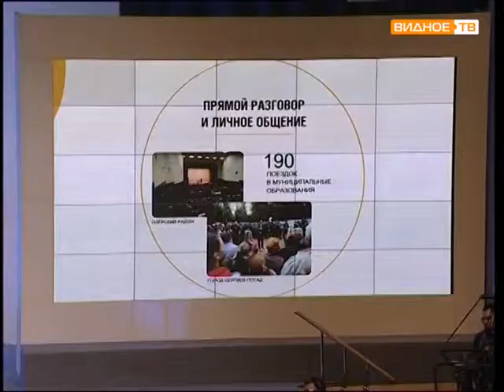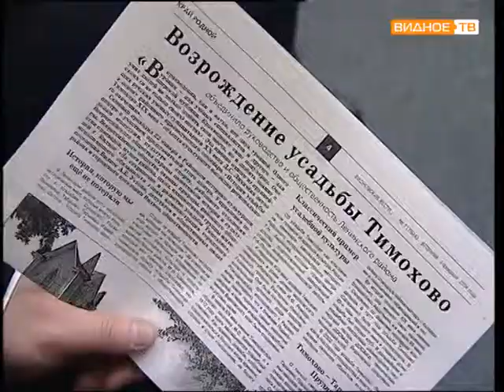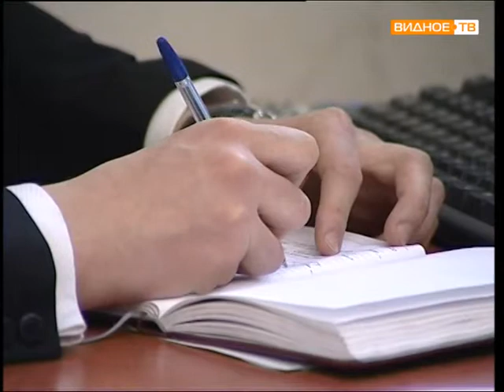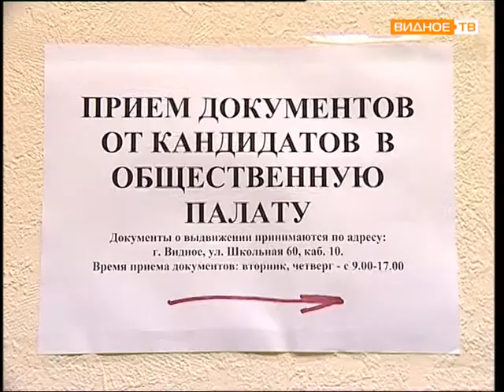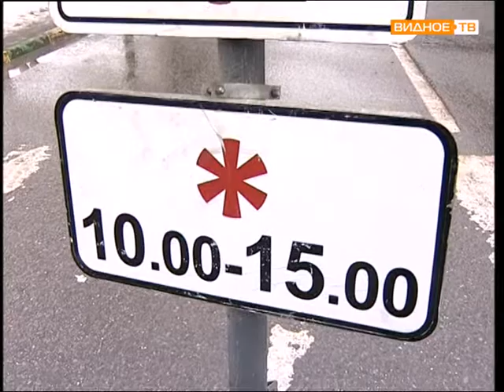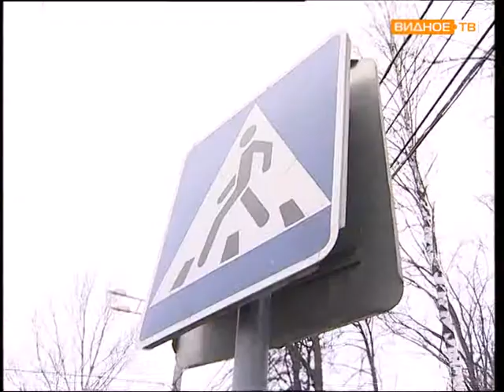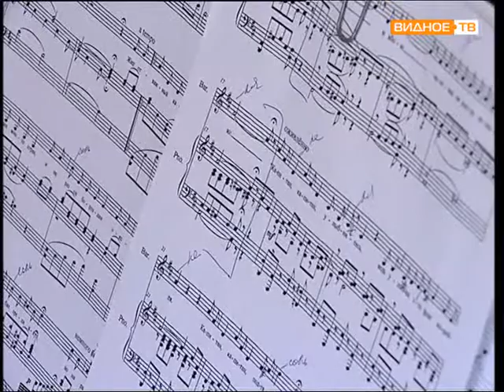Кошман Сергей Николаевич